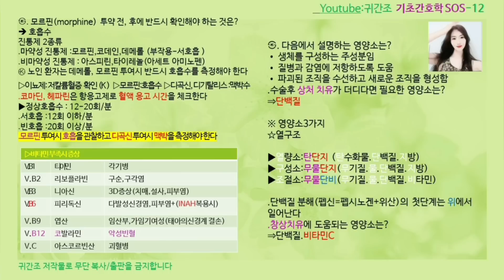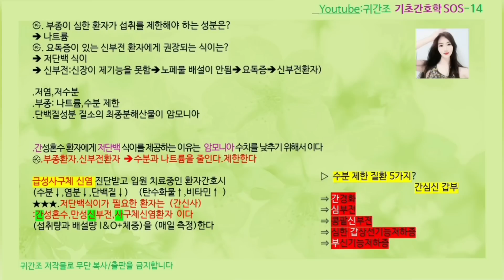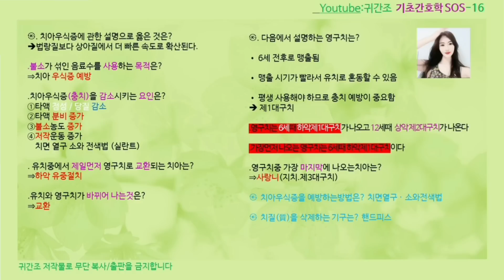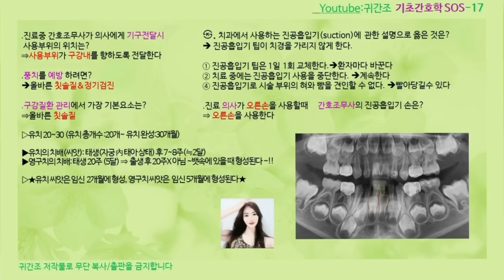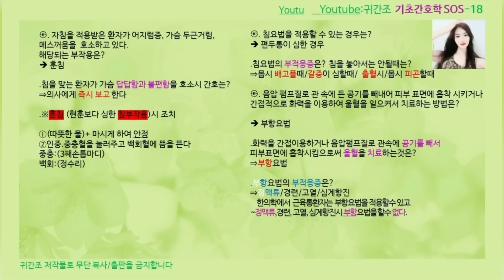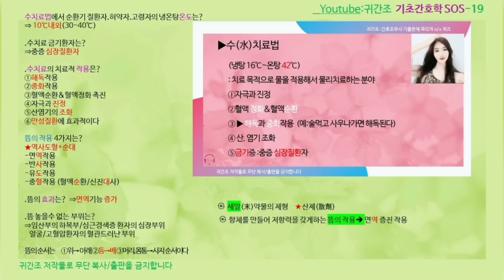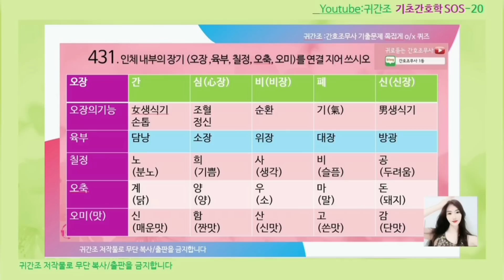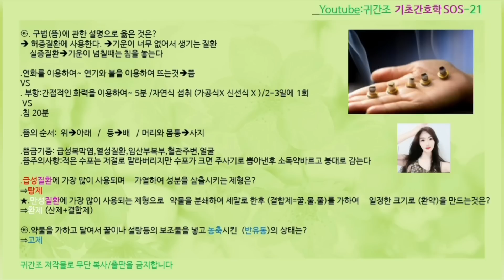기초간호학-합격비밀2강/간호조무사국가고시/귀간조/간호조무사요점정리/강의